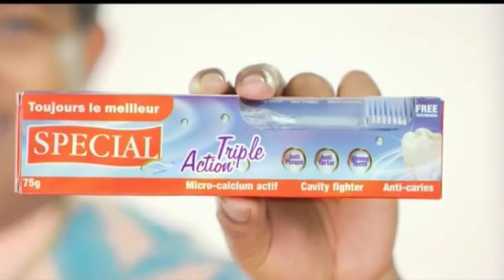LE JITE DU 28 MAI 2018 PART 2